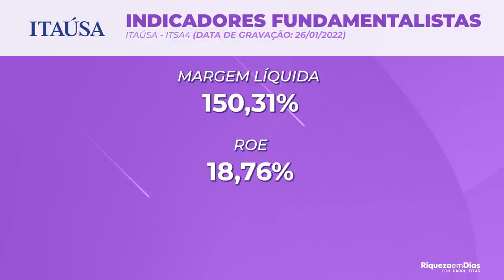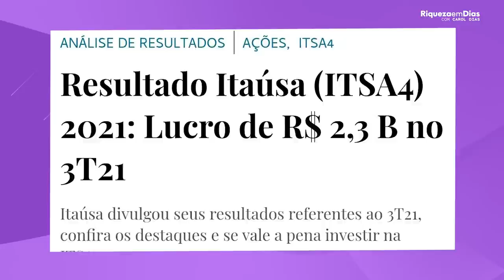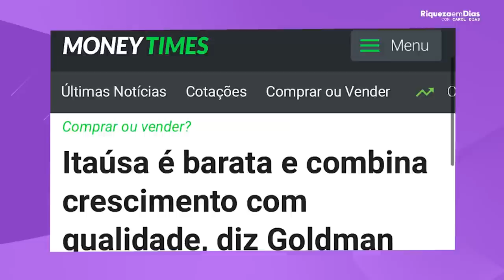Por que as ações da ITAUSA estão caindo? Ainda vale a pena investir em ITAÚSA?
📲 Carteira digital ORPAG: Pague, receba e realize transferências tudo direto pelo app!

E muitos de vocês me perguntam se isso é uma oportunidade ou não, então esse é o tema do nosso vídeo de hoje.

Nesse vídeo você vai ver:

00:00​ Tema do vídeo: Vale a pena investir na ITAÚSA?
00:38 Cotação Itaúsa
01:00 Sobre a Itaúsa
03:00 Indicadores fundamentalistas Itaúsa
04:15 Resultado Itaúsa 3t21
04:54 Estrutura de divisão Itaúsa
05:40 Vale a pena investir na Itaúsa
06:45 Na minha visão Vale a pena investir na Itaúsa?